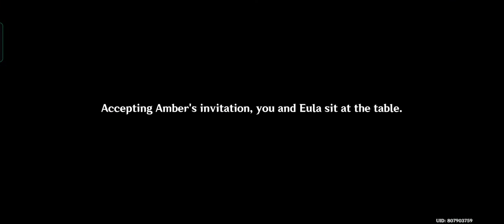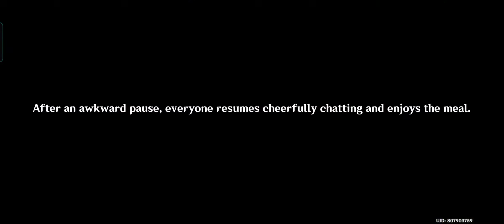Genshin Impact | Aphros Delos Chapter: Act 1 (Part 2)